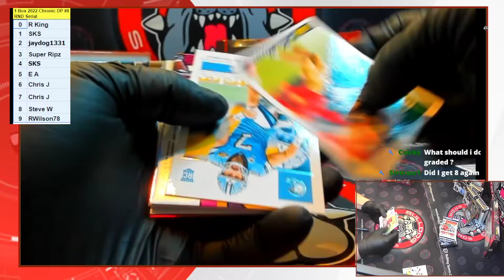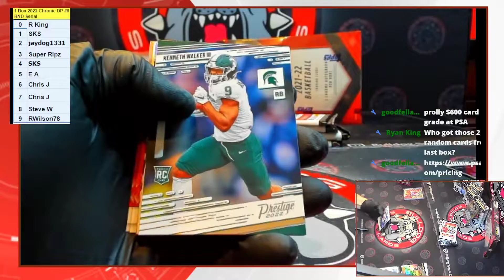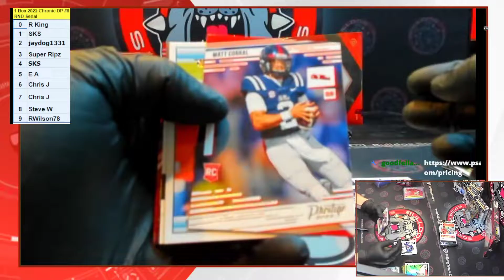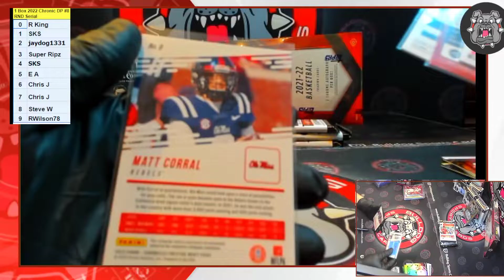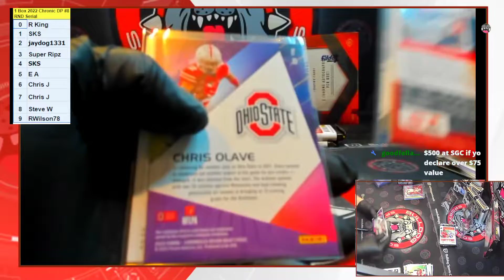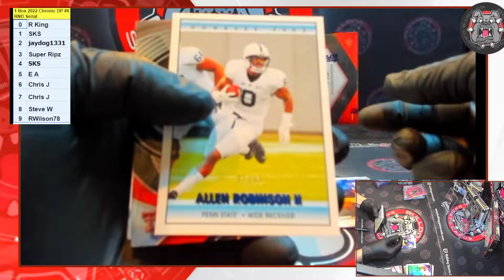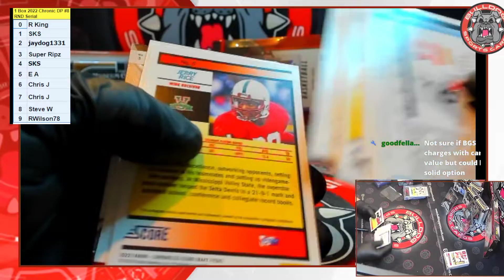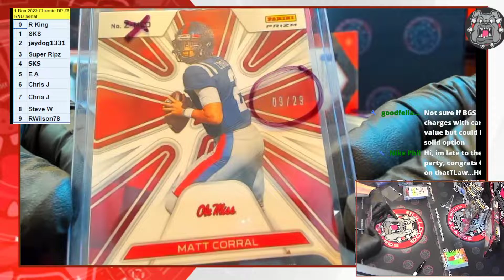1 Box 2022 Chronicles Draft Picks RND Serial #8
1 Box 2022 Chronicles Draft Picks RND Serial #8